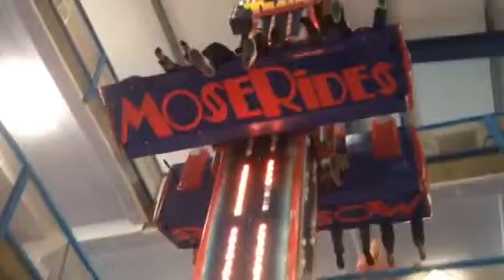Matt and Cameron at woodlands. Terror tower